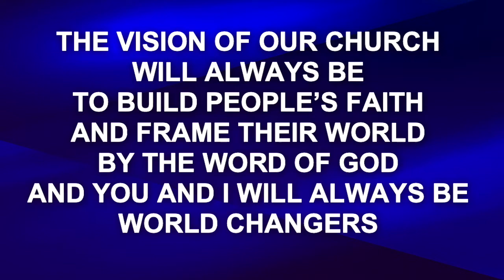The Plan of God | Pastor Philip Steele